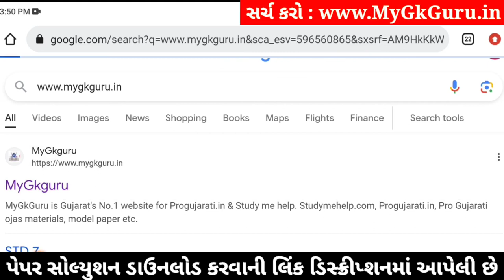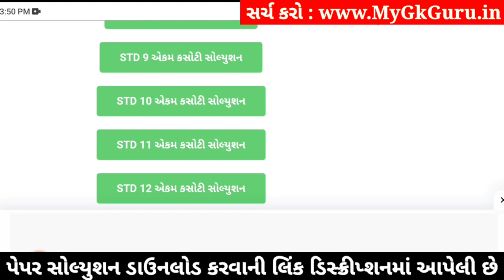std 10 samajik vigyan ekam kasoti 18/1/2024, std 10 ss ekam kasoti 18/1/2024, std 10 ekam kasoti s.s